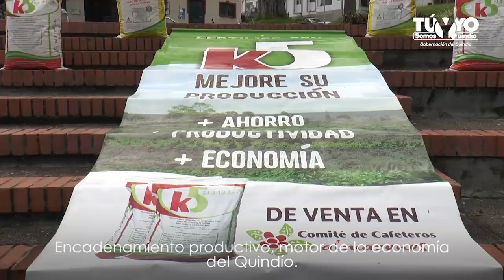$204 Millones Para 32 Familias Cafeteras De Buenavista, Pijao Y Cordoba